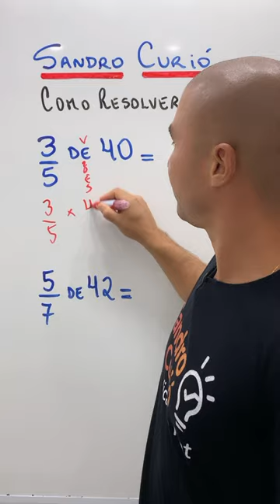COMO CALCULAR FRAÇÃO DE UM NÚMERO 🤯